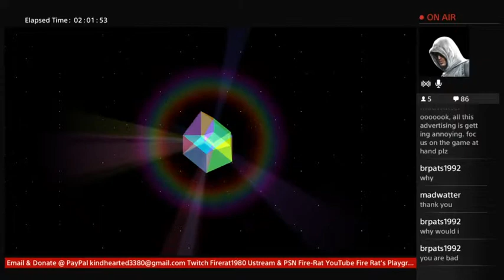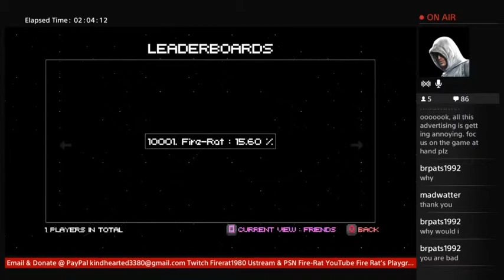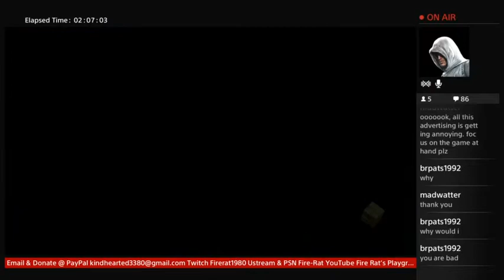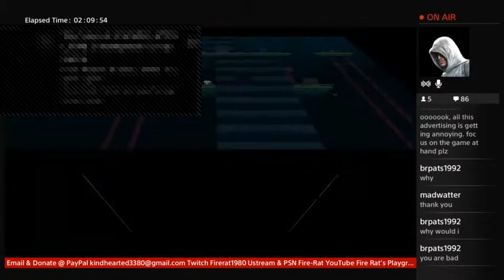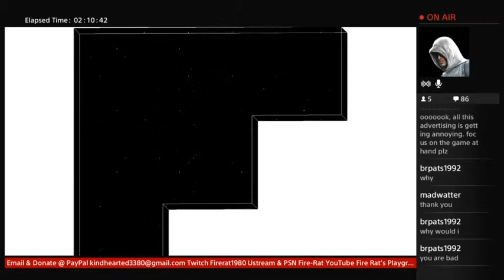FEZ On Ps4 With Giveaways - 2 / 2